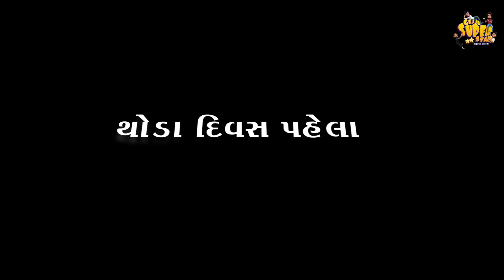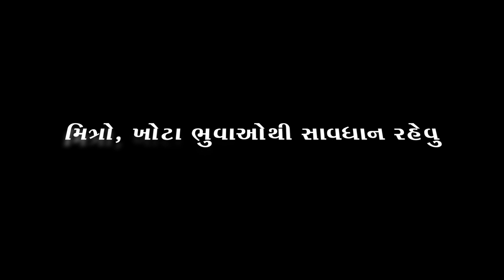બોલિવૂડ વાળા ભુવાજી || Gaddar 2 ની બાધા || Comedy Video || Gujju Super Star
નમસ્કાર મિત્રો,

     અમારી આ ગુજ્જુ સુપરસ્ટાર ઓફિસિયલ ચેનલમાં આપનુ હાર્દિક સ્વાગત છે. આ ચેનલમાં દર્શાવવામાં આવતા વિડિઓ તથા પાત્રો કોઈ પણ ધર્મ કે જાતિને લગતા નથી. આ ચેનલ કક્ત મનોરંજન માટે બનાવવામાં આવેલ છે. માટે આપ સર્વે નો સાથ-સહકાર મળે એવી બધા ને નમ્ર વિનંતી 🙏😊

Story & Dialouge
Mukesh Solanki (Balva)

Dop, Editing
Sanjay Ranpuriya (Balva)

Casting
Santosh Solanki (Balva),Mukesh Solanki (Balva), Sanjay Swami, Rajesh Prajapati, Vishnu Prajapati

Sp Thanks :- Gujju SuperStar Team